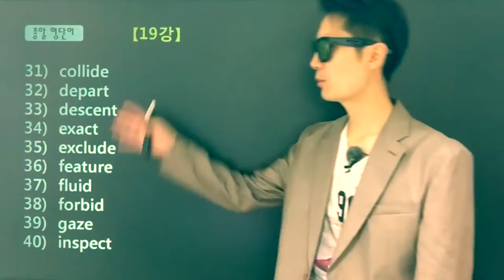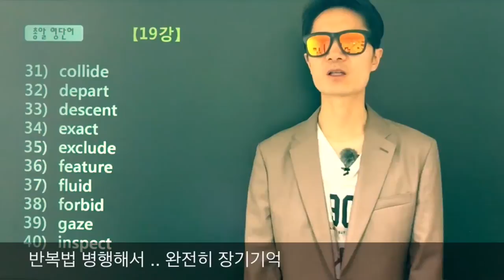[단어암기] 반복법의 비밀 2가지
10년동안
3000명의 학생들을
1대1 맞춤 수업으로

1일 1000단어 - 고등100 / 중등 80 / 초등 70 (초4이하 60) [ 단어 기억술 ]